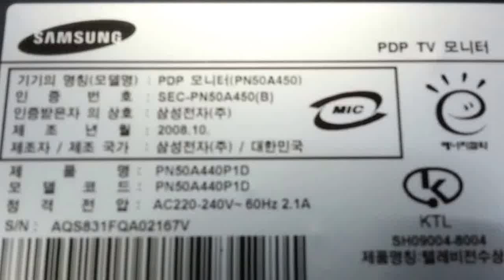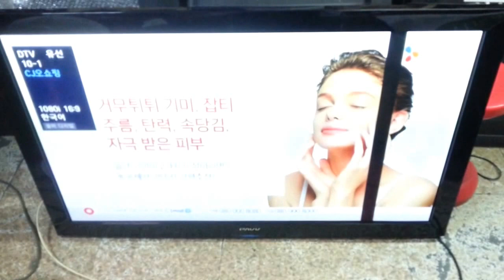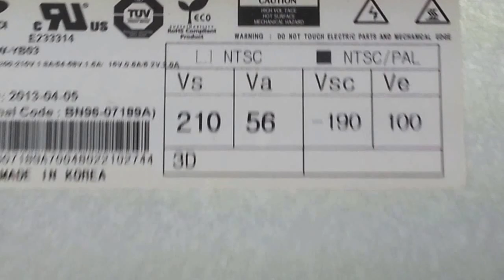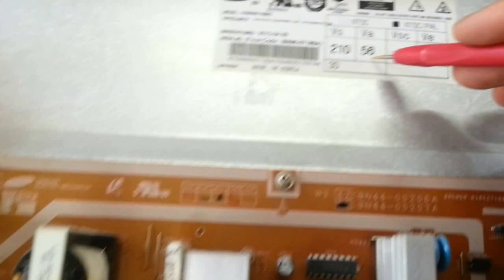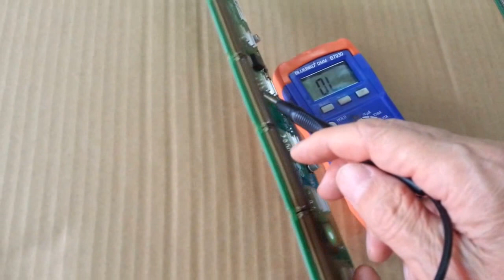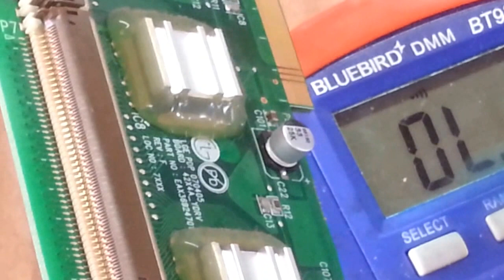LG Samsung Plasma PDP TV Repair Troubleshoot Scin IC Buffer Check Test Reference PDPTV수리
삼성 LG 플리즈마 PDPTV Y보드 버퍼보드에 실장된 스켄아이시 Scan IC 부품양부판정하는법 과제를 가지고 TV수리시 점검하는요령과정의 한대목을  멀티테스터기로 합선 쇼트 단락 단선 도통상태를 알아보도록 하겠습니다 이부분이 화면에 보여질 영상을 보내주는통로이기에 오실로스코프로 패널가스움직임을 콘트롤하는 초기화 리셋 상승 유지 이 파형이 순차적으로 계속 로테이션하는걸보면서 동작상태를 알수도 있는데 오실로스코프 파형보는법은 다음에 준비해보도록 하겠습니다
LG Samsung Plasma PDP TV Repair YSUS Bad Replacement Technical Skill Troubleshoot Scin IC Buffer Check Test Reference Training Guide How to Replace Scan Drive Boards Tutorial Dark picture Noise block EGTV 문중사